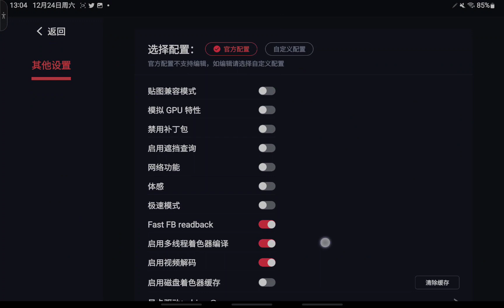EGG NS V4.0.2 OCTOPATH TRAVELER